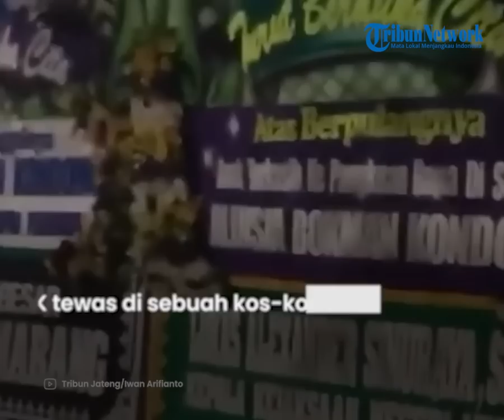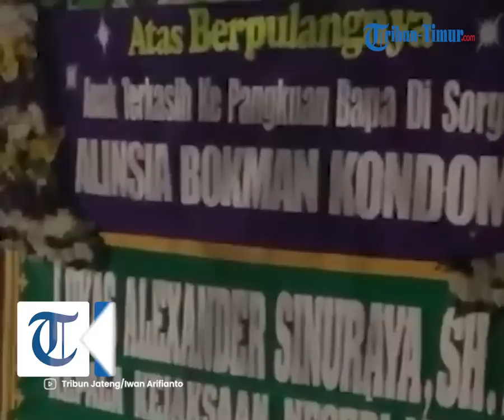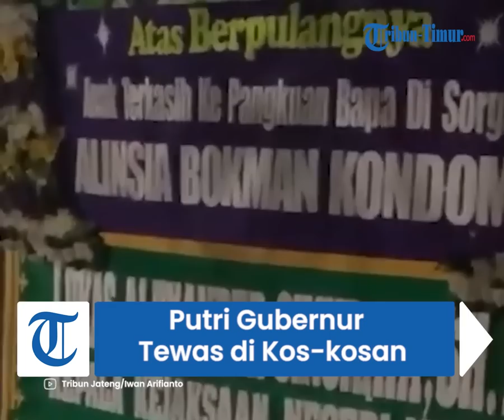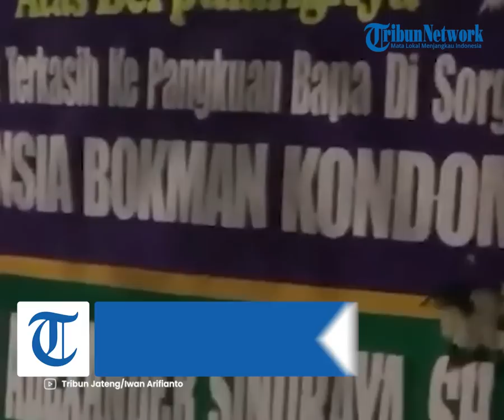Ditemukan Luka Gores di Tubuh Putri Pj Gubernur yang Tewas di Kos kosan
TRIBUN-TIMUR.COM - Gadis berinisial ABK (16) yang diketahui putri Pj Gubernur Papua Pegunungan Nikolaus Kondomo tewas secara mencurigakan di sebuah kamar kos milik temannya.

Menurut keterangan warga sekitar, ada kejadian sebuah mobil datang ke kos-kosan sebelum korban dibawa ke rumah sakti .

ABK tewas di sebuah kos-kosan yang berada di tepi Jalan Pawiyatan, Banyumanik, Kota Semarang.

Sebelum meninggal, korban yang duduk di bangku kelas 10 SMAN Negeri 2 Semarang itu sempat kejang-kejang

Seorang warga yang mendengar kejadian tersebut mengaku melihat ABK sudah dalam kondisi tidak bergerak ketika mau dibawa ke rumah sakit.

Warga sekitar juga sempat melihat kedatangan sebuah mobil Avanza di depan kos

Setelah itu kemudian ada beberapa orang turun dan masuk ke dalam.

Tak lama setelah itu, mereka keluar dari kos dan kembali masuk ke dalam mobil dengan gelagat mencurigakan

Kasat Reskrim Polrestabes Semarang AKBP Donny Lombantoruan mengatakan, sudah memeriksa tiga saksi terkait kasus ini.

Yang mengajak ke kos dan mengantak ke rumah sakit

Polisi mengamankan pula kamar kos yang diduga menjadi lokasi kejadian.

Garis polisi masih dipasang. Barang bukti seperti beberapa botol minuman keras sudah diamankan.

Di tubuh korban terdapat luka goresan sehingga mayatnya dilakukan autopsi.

Andini Sasriani (IAIN)
Host : I Luh Devi Sania